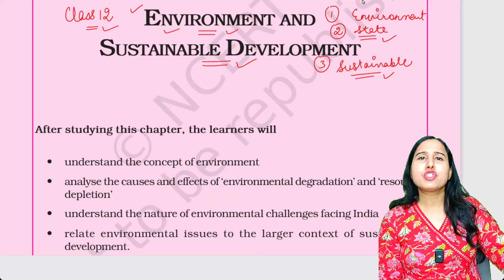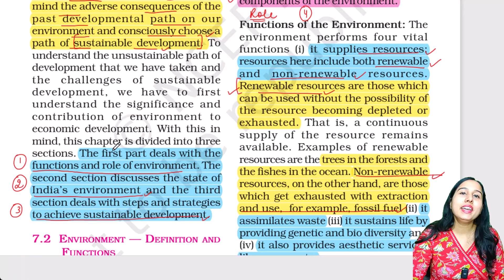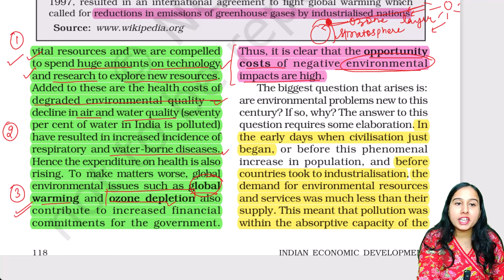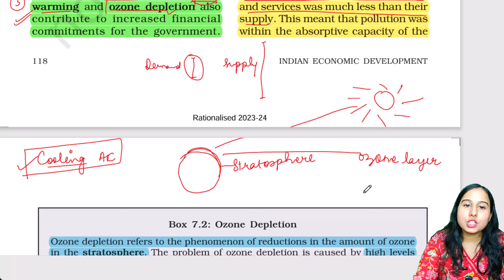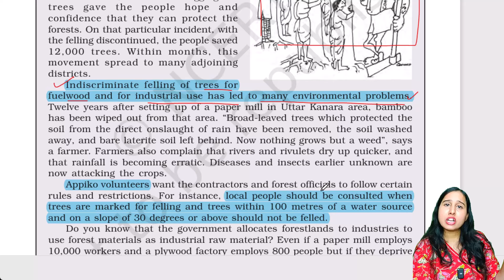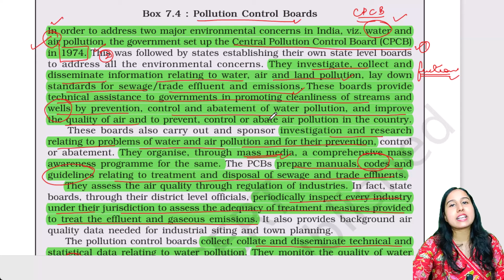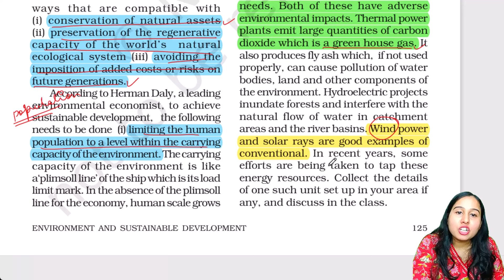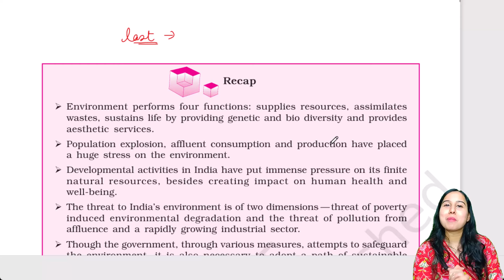Environment and Sustainable Development - NCERT Line by Line Explanation Class 12 Eco NCERT Chap 7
✅In this video:
✔ Class 12 NCERT Environment and Sustainable Development |  Neha Jangid